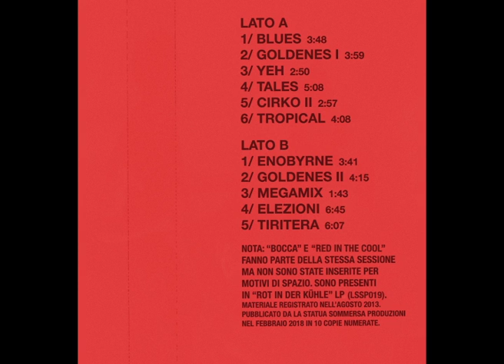SPO _ Goldenes II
From the "Folco Tape" recorded 2013, released 2018 by La Statua Sommersa Produzioni